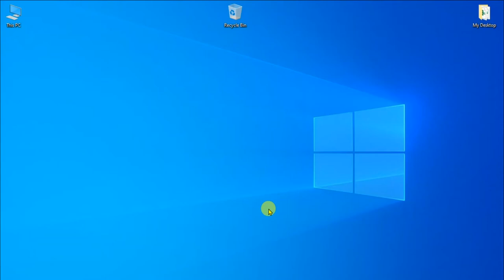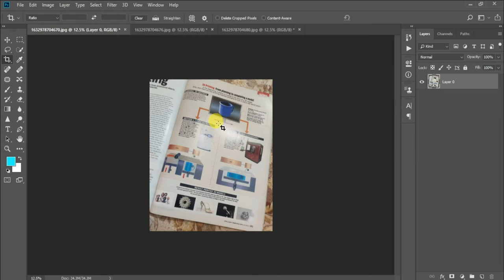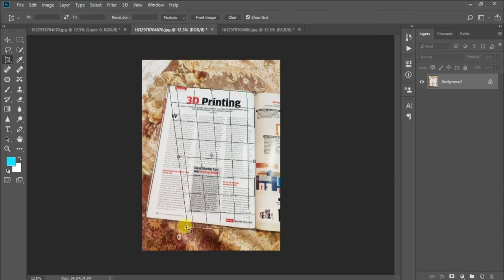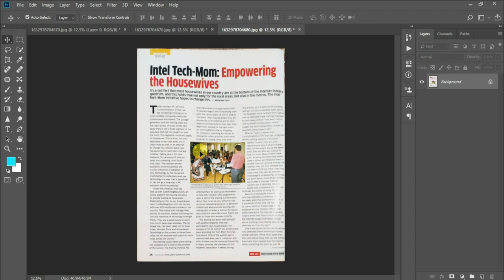How to use Crop Tool and Perspective Crop Tool on Photoshop Tutorial 2022 in Hindi By Shivam Singh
About Video : Hello friends mene aaj iss video me bataya hai aap kaise adobe photoshop me crop tool aur perspective crop tool ko kaise use karenge janne ke liye video ko pura dekhe aur channel ko subscribe kare.

Topics Cover In video : Your Queries:
1. How to use crop tool on photoshop in Hindi 2022 ?
2. How to use perspective crop tool in photoshop 2022 ?
3. How to change image perspective view on photoshop in hindi 2022 ?
4. Photoshop tutorials for beginners in hindi 2022 ?
5. perspective crop tool kaise use kare ?
6. difference between crop and perspective crop on photoshop tutorial in hindi 2022 ?